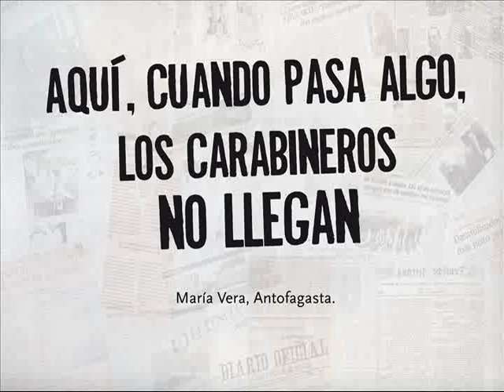Aquí, cuando pasa algo, los carabineros no llegan.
Marís Vera no se siente segura en su hogar.